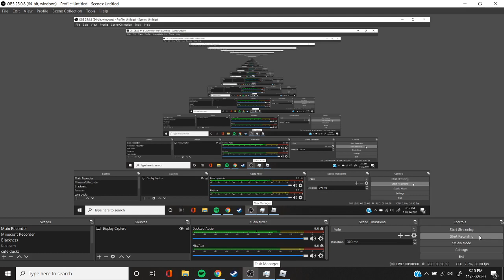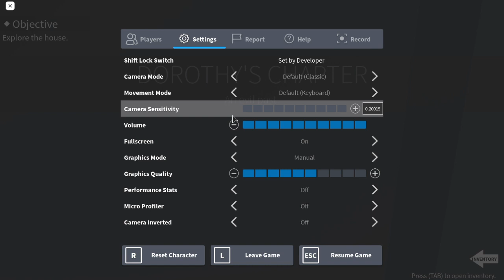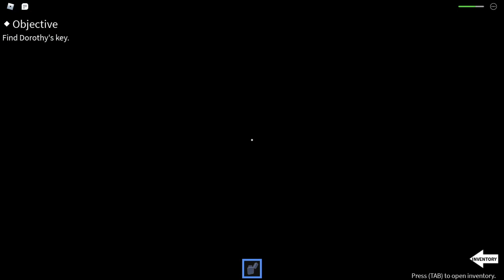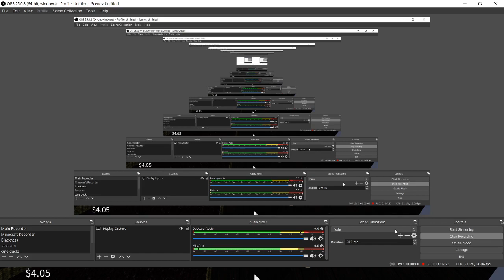roblox IMAGINE Chapter 2 (feat. consi) (again)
not as scary as last time but still cool